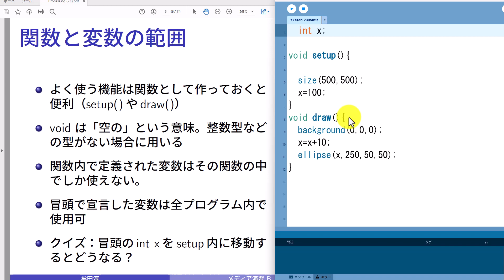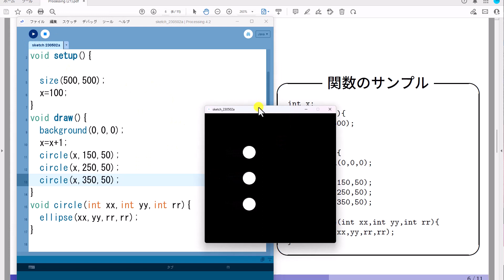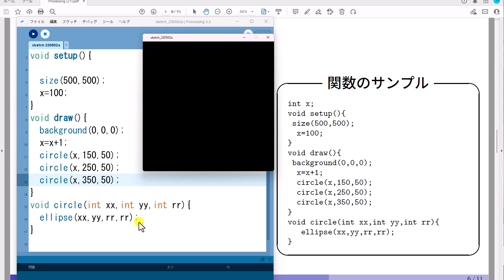Lesson3 アニメーションを作ろう―関数、条件文― その２ 関数 【プロプラ】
【Processingによるプログラミング入門】アニメーションを作ろう―関数、条件文―　２/3　関数